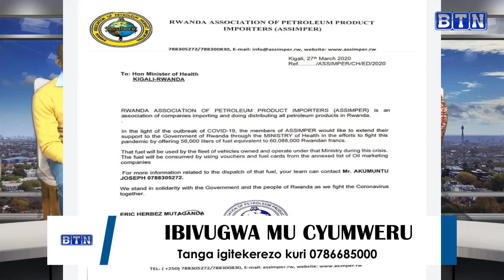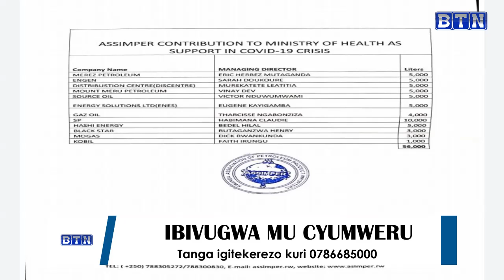Ibyavuzwe mu cyumweru aho ministeri yerekanye aho abarwaye corona virus barwariye n'ibindi.